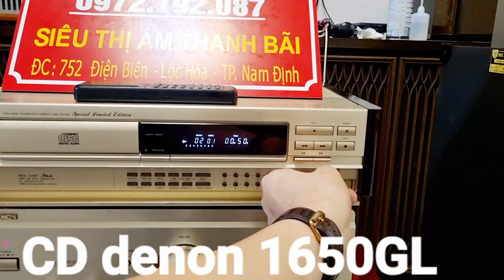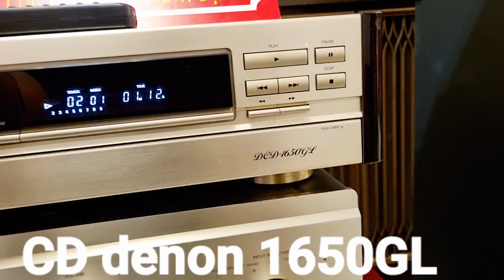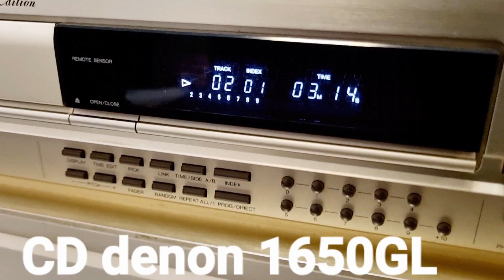Lâu lâu Mới được Nghe Cái CD denon 1650GL . chất âm Dầy sáng thật . giá hơn 10tr ae nhé 0972192087